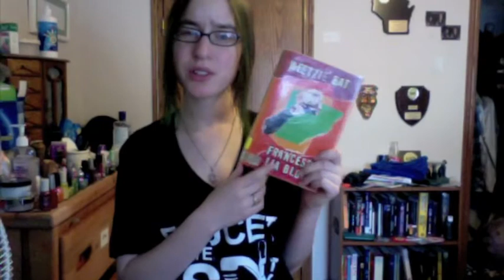Fishnets Are Cool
Goal for the future: make my videos less spastic and more coherent.  Anyway, filmed this Monday, sorry I didn't have time to upload it until now.